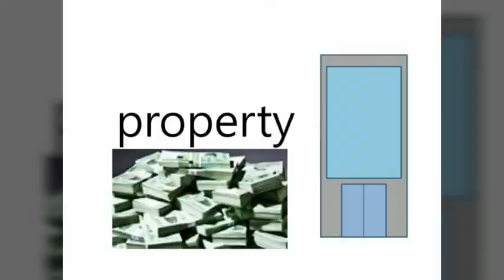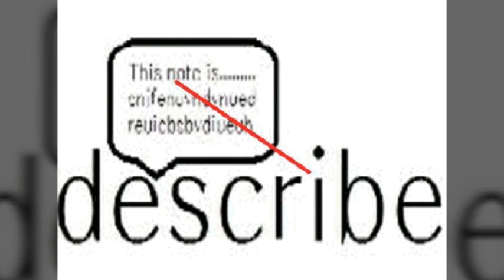이희범 타이포셔너리 영상 제작